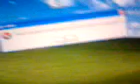GUYS I'M STUCK IN 2007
All copyrighted tunes are the property of the original owners.

WARNING: Grabbing my videos and uploading them on YouTube without specific proper permission from me shall be punishable by YouTube's Copyright Laws.